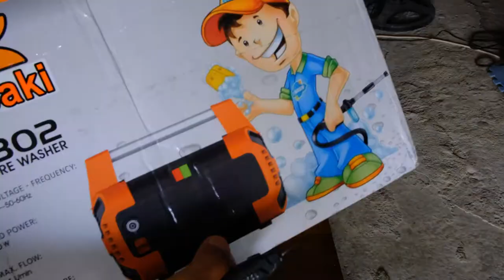UNBOXING PRESURE WASHER FOR MY DOGIES CAGES CLEANING